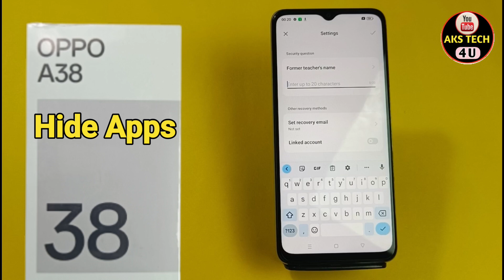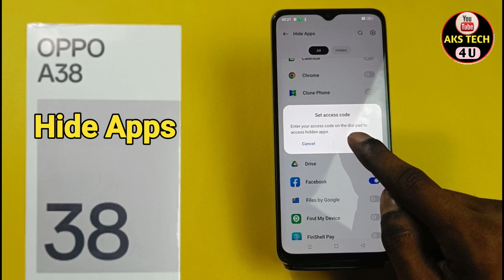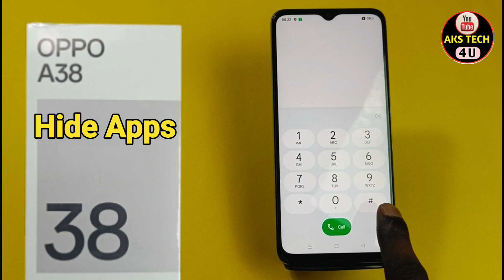How To Hide Apps in Oppo A38 | Oppo A38 में Apps Hide कैसे करें